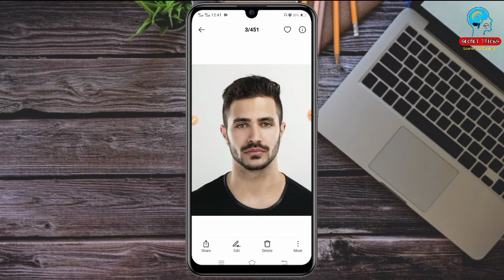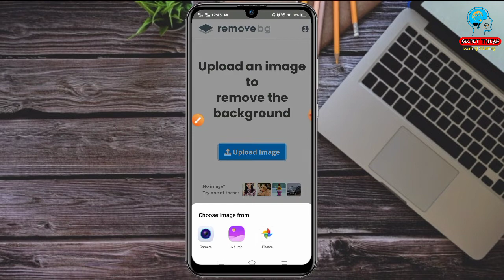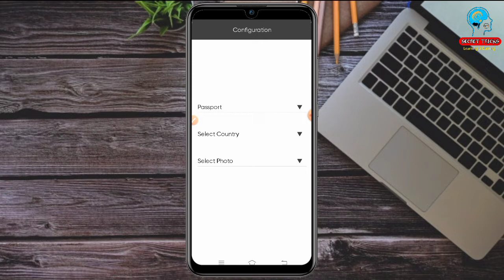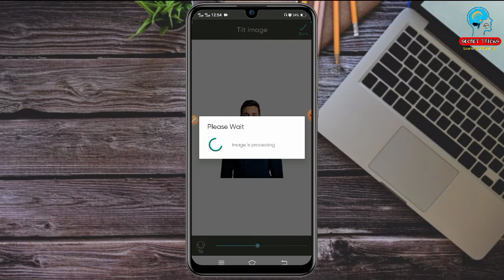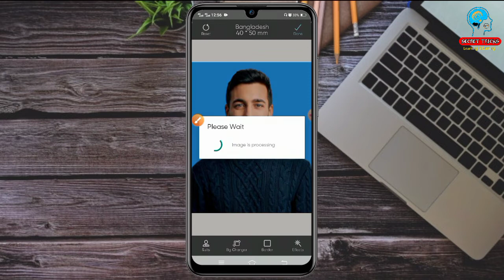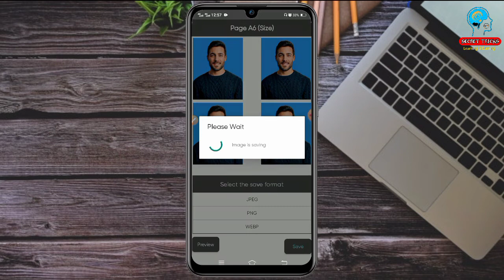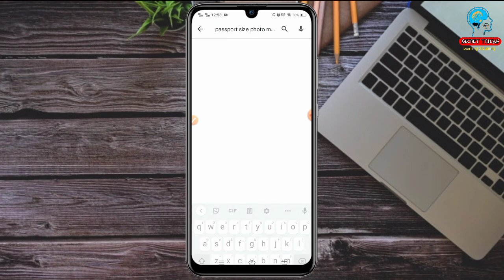মোবাইল দিয়ে পাসপোর্ট সাইজ ছবি তৈরি | How to Make Passport Size Photos with Mobile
মোবাইল দিয়ে পাসপোর্ট সাইজ ছবি তৈরি | How to Make Passport Size Photos with Mobile | Photos with Mobile

Do you know how to make passport size photos with Mobile phone?
In this video I going to talk about how to make passport size photos in Android Mobile Phone.

👉 Normally passport photos size is
(40×50 mm) Or (4×5 cm)